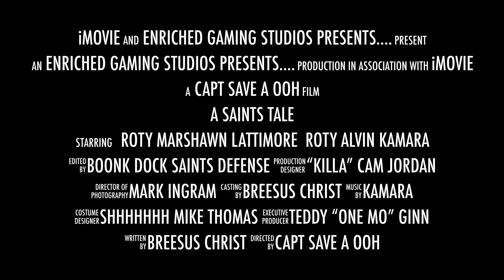A Saints Tale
Preseason video for the upcoming TSG Madden 19 campaign feating Capt Save A Ooh's New Orleans Saints @EnrichedGaming